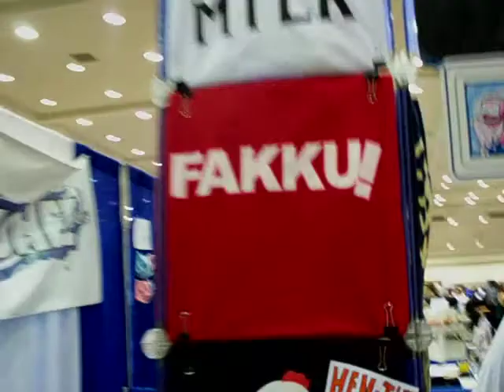Otakon 2010 Video Diary 09 [FAKKU! and Dealer's Room]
Meet Jacob! Please only check out Fakku if you are of age (18+)